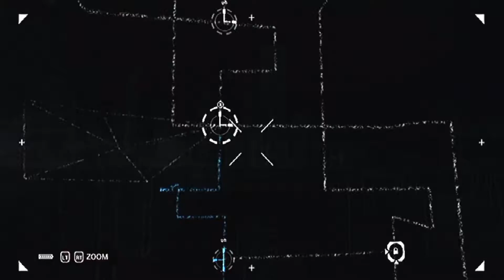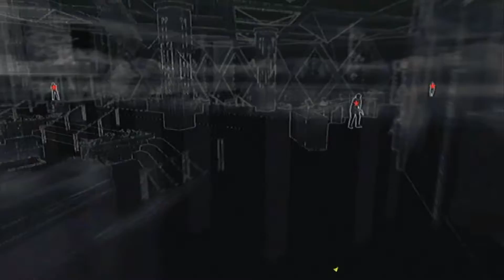Let's Play Watch Dogs #56 Nickys Abschied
Kommentieren ° Bewerten ° Abonieren